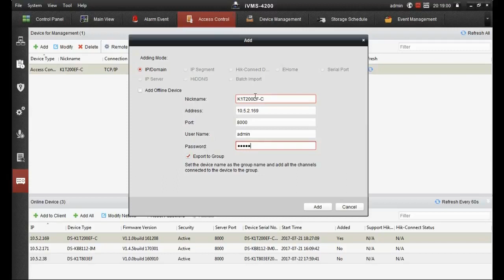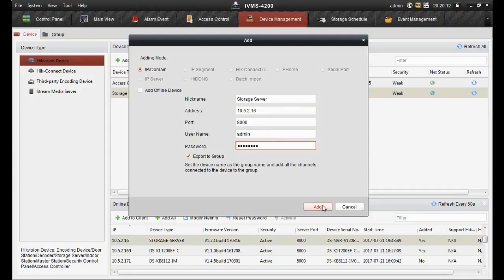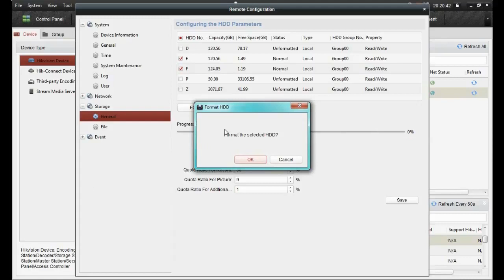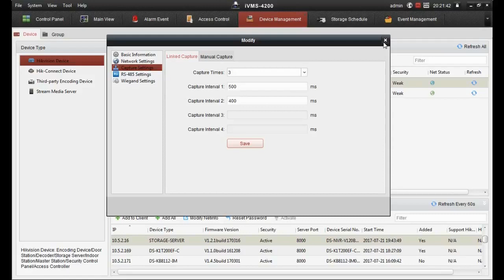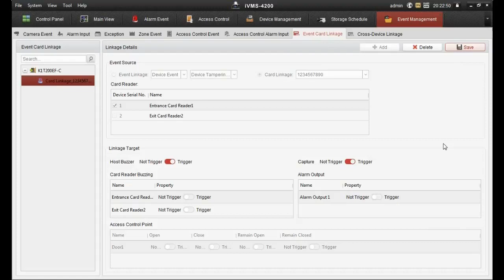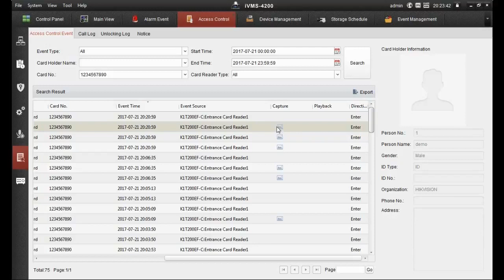Hướng dẫn cài đặt sử dụng chức năng nhận diện khuôn mặt camera hikvision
Hướng dẫn cách bật chức năng phát hiện khuôn mặt trên camera và cấu hình lịch làm việc cho chức năng này

Các bước cài đặt sử dụng chức năng nhận diện khuôn mặt